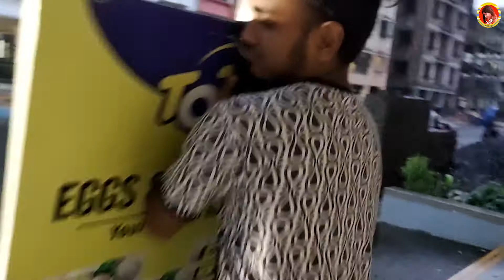😨😲Yea Keya ho gaye 🙄😏🤣Video shoot Me Yea Kiya Hua || behind the shoot || [ Liz Vlog ]